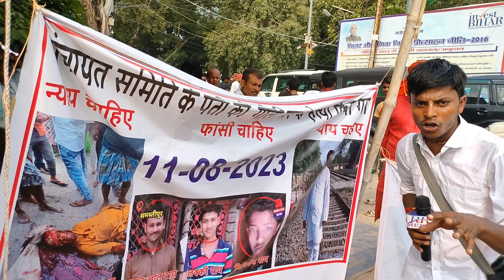अखिल भारतीय संघ के अध्यक्ष ने किया ऐलान अपराधियों को जल्द होगा फां*सी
रोसड़ा से हो गया ऐलान अब अपराधी को होगा फां*सी संतोष पासवान & ट्रिपल मर्ड'र में जो था शामिल